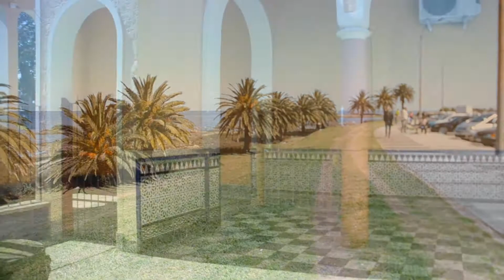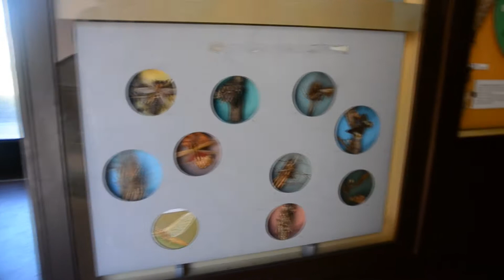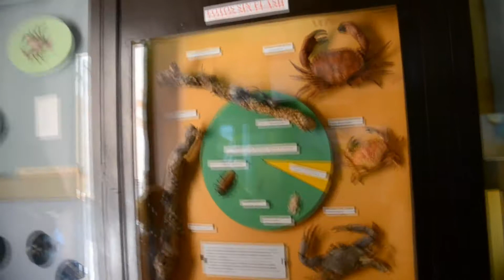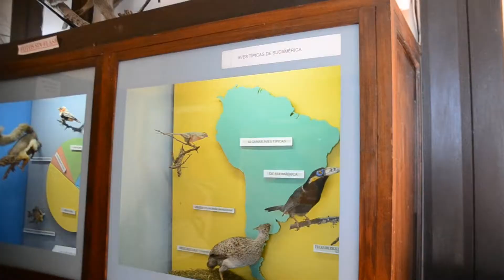museo Oceanografico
Museo  Oceanografico de Montevideo Uruguay